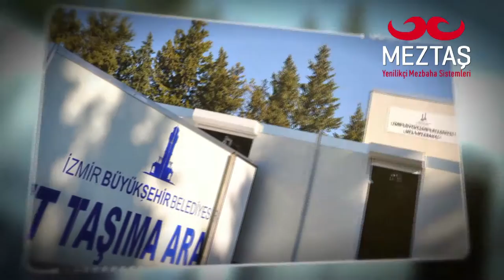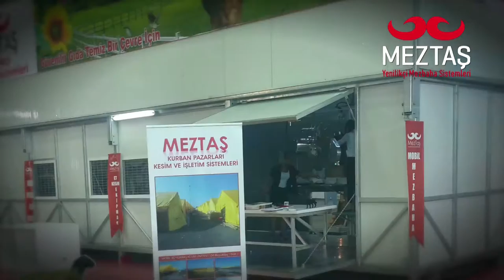MEZTAŞ TANITIM FİLMİ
Türkiye’nin yenilikçi mezbaha sistemleri üreticisi MEZTAŞ, entegre küçükbaş-büyükbaş kesimhaneleri yanı sıra, taşınabilir mezbahaların üretiminde öncü rol üstleniyor. Küçükbaş mobil mezbahalar, büyükbaş mobil mezbahalar, Tarım Bakanlığı’nın Küçük Mezbahalar Yönetmeliğine uygun olarak ruhsatlandırılan modül mezbahalar, mobil soğuk odalar ve her kapasitede entegre kurban kesim sistemlerinde geniş bir yelpaze sunuluyor.